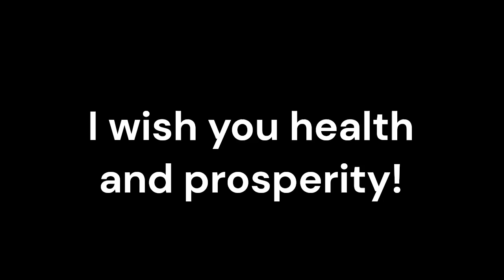Mannosidosis Alpha_Sound therapy session_Sounds of nature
Mannosidosis Alpha is a rare genetic disorder classified as a lysosomal storage disease, caused by the deficiency of the enzyme alpha-mannosidase. This deficiency leads to the accumulation of mannose-rich oligosaccharides in various tissues, resulting in a range of symptoms, including developmental delays, cognitive impairment, skeletal abnormalities, and immune dysfunction. While conventional medicine focuses on managing symptoms and improving quality of life, incorporating complementary therapies can enhance treatment outcomes. Resonant Frequency Sound Therapy (RFST) has gained attention as a potential adjunctive treatment.
Resonant Frequency Sound Therapy is a holistic approach that employs specific sound frequencies to promote healing and balance within the body.
Conventional treatments for Mannosidosis Alpha often include supportive care, physical therapy, and, in some cases, enzyme replacement therapy. While these methods address the physical aspects of the disease, they may not fully address the emotional and psychological challenges faced by patients and their families. Integrating RFST can provide additional support by fostering relaxation and emotional well-being, which can be critical in managing a chronic condition.
Patients with Mannosidosis Alpha often experience immune dysfunction, making them more susceptible to infections. RFST may enhance immune function by inducing relaxation and reducing stress levels, which can negatively affect immune response. By creating a calming environment and promoting the body’s natural healing mechanisms, this therapy may help bolster the immune system, potentially reducing the frequency and severity of infections.
The emotional burden of living with a chronic condition like Mannosidosis Alpha can lead to increased stress and anxiety for both patients and caregivers. RFST has been shown to induce relaxation responses, helping to alleviate these feelings. By providing a soothing auditory experience, this therapy fosters emotional well-being, allowing patients and their families to focus on coping strategies and improving their quality of life.
Resonant Frequency Sound Therapy may contribute to enhanced recovery by promoting improved circulation and oxygenation throughout the body. The vibrations produced by sound can help enhance blood flow, facilitating the delivery of essential nutrients and oxygen to tissues. This increased circulation may support the body’s healing processes, potentially leading to better management of symptoms associated with Mannosidosis Alpha.
Integrating RFST into the treatment plan for Mannosidosis Alpha aligns with a holistic approach to healthcare. This therapy addresses not only the physical symptoms of the disorder but also the emotional and psychological aspects of recovery. By fostering a sense of balance and well-being, RFST supports a comprehensive healing process that considers the whole person.
Utilizing Resonant Frequency Sound Therapy underscores the importance of patient-centered care. By recognizing the individual needs of patients and providing therapies that promote relaxation and emotional healing, healthcare providers can enhance the overall treatment experience. This approach empowers patients and families, encouraging them to take an active role in their care journey.
While conventional medicine plays a critical role in managing Mannosidosis Alpha, incorporating Resonant Frequency Sound Therapy as a complementary treatment offers significant benefits. By supporting immune function, reducing stress, and promoting overall well-being, RFST can enhance the quality of life for individuals affected by this rare disorder.